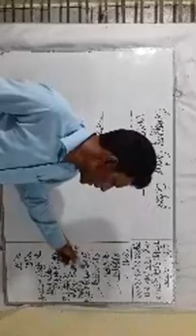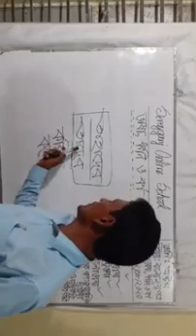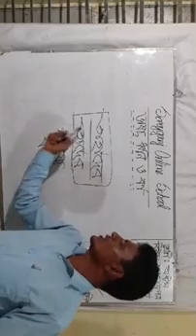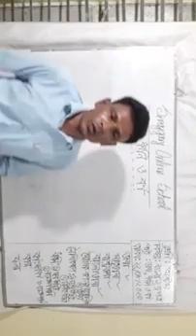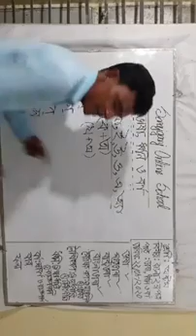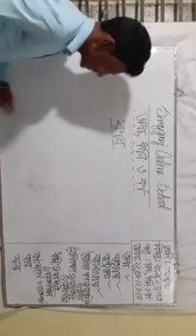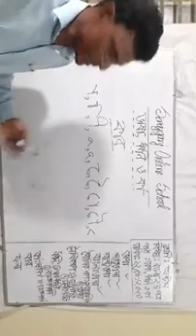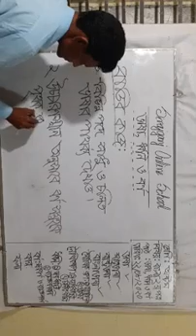22.08.2020/// মোঃ আবুল কালাম আজাদ, ৮ম শ্রেণি, বাংলা ২য় পত্র, (ভাষা, ধ্বনি ও বর্ণ)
মোঃ আবুল কালাম আজাদ, ৮ম শ্রেণি, বাংলা ২য় পত্র, (ভাষা, ধ্বনি  ও বর্ণ)